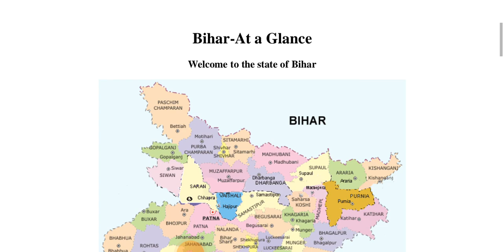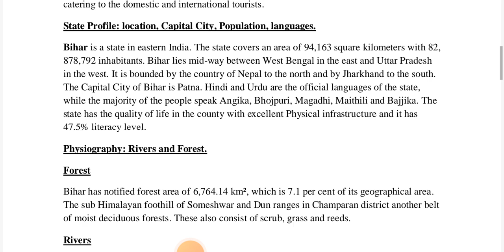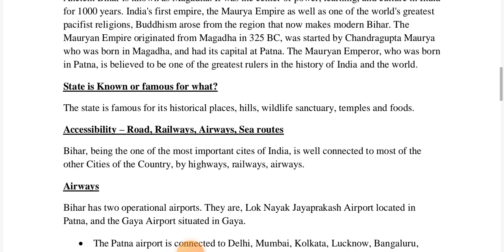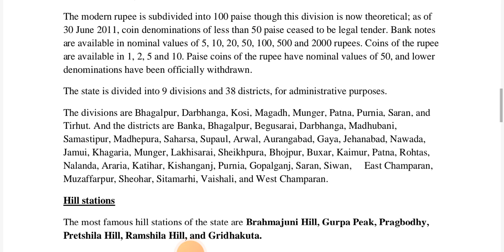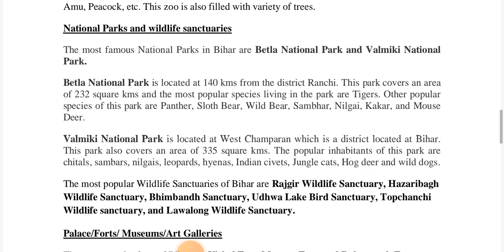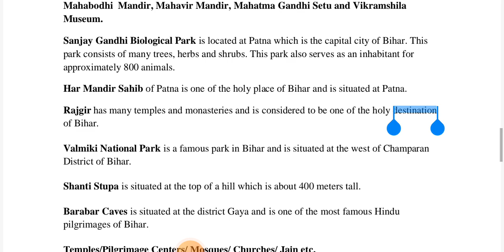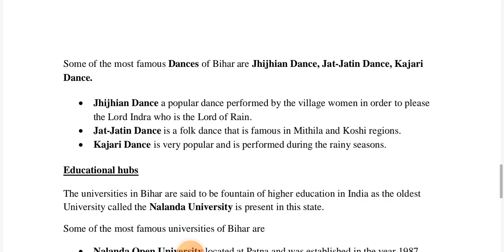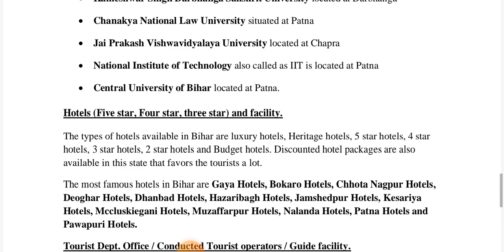BIHAR Bihar Is State in India and today we are talking about in Bihar like festival culture#khansir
BIHAR Bihar Is State in India and today we are talking all about in Bihar like festival cultureBIHAR Bihar Is State in India and today we are talking all about in Bihar like festival culture#pune